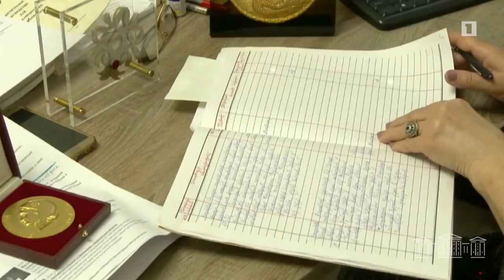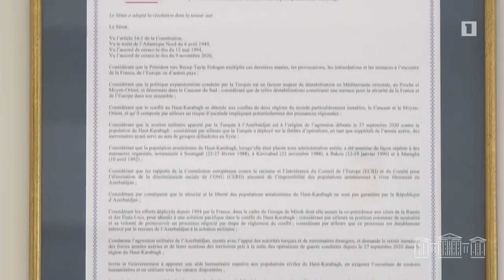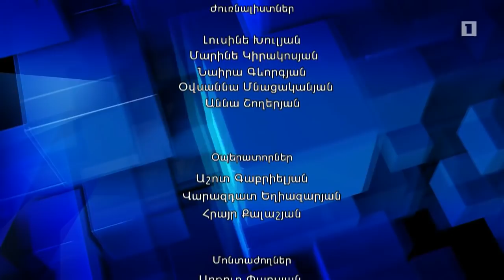Խորհրդարանական շաբաթ 23.05.2021